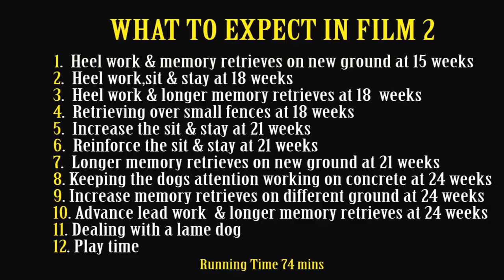Life of a Gundog Retriever Training Series - Film 2 of Series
Watch a video clip from Film 2 - Four Labrador Retriever Puppies Progress with their training to a Polished Shooting/Competition Companion.

Ground breaking labrador Retriever Training Series with Mike Tallamy and Sara Gadd.  The Brindlebay and Birdsgreen Way of training now on film.
Film 2 of Series!

The Brindlebay puppies are growing fast, watch and learn from Mike and Sara, as they continue to spend more time on basic training.   Watch Brindlebay Filleigh, Brindlebay Brigands, Brindlebay Boconnoc and Brindleybay Towie progress with their training. Film 2 moves onto the next phase of training at a slower pace, a lot of repetition and memory retrieves, consolidating on previous training.

DVD Titles include:

    Heel work & memory retrieves on new ground at 15 weeks
    Heel work, sit & stay at 18 weeks
    Heel work & longer memory retrieves at 18 weeks
    Retrieves over small fences at 18 weeks Increase sit & stay at 21 weeks
    Reinforce sit & stay at 21 weeks
    Longer memory retrieves on new ground at 21 weeks
    Keeping the dog’s attention working on concrete at 24 weeks
    Increase memory retrieves on different ground at 24 weeks
    Advance lead work & longer memory retrieves at 24 weeks
    Dealing with a lame puppy
    Free Exercise